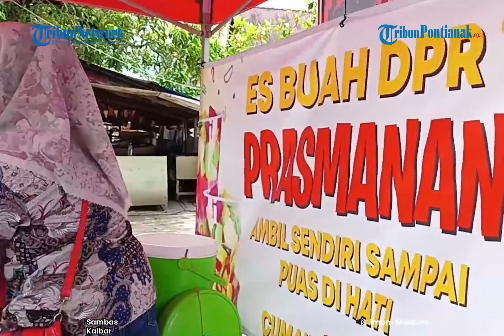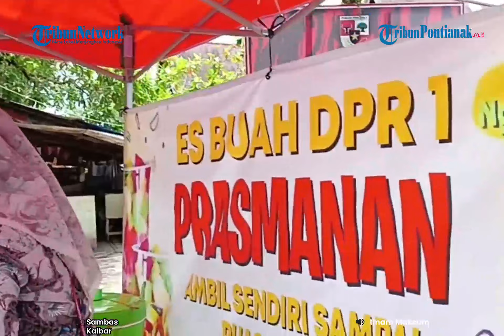®️🔴 Unik, Ini Es Buah Prasmanan di Sambas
Menikmati es buah prasmanan di Sambas, intip seperti apa serunya.
Berikut liputan Wartawan Tribun Pontianak, Imam Maksum.